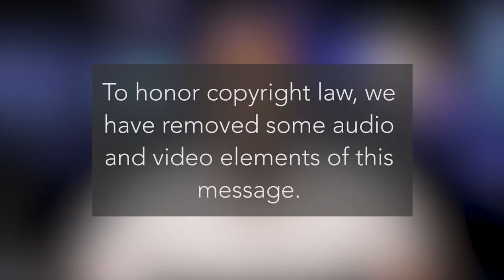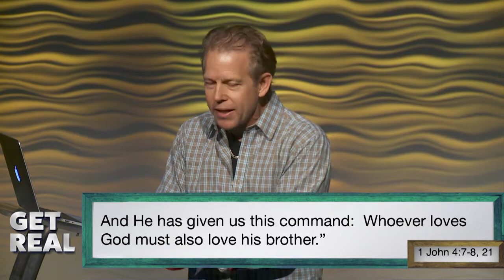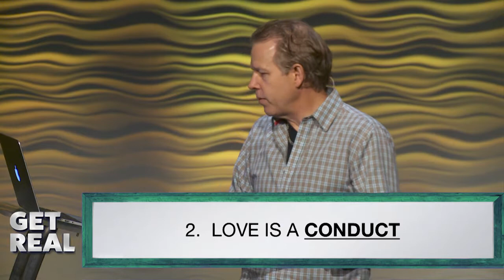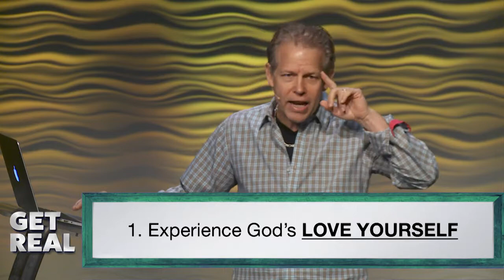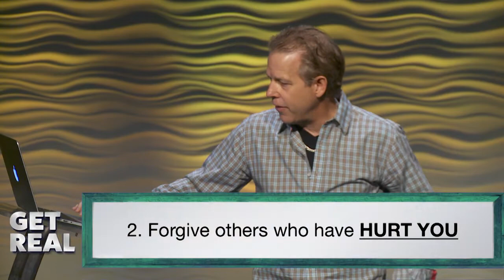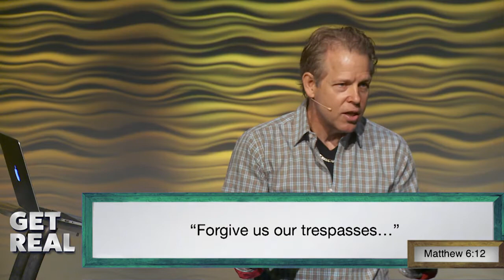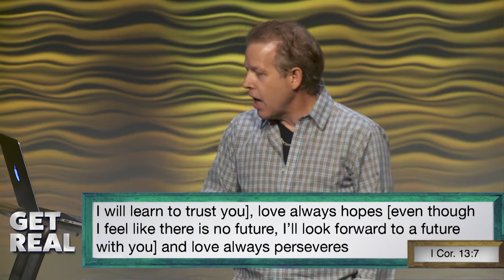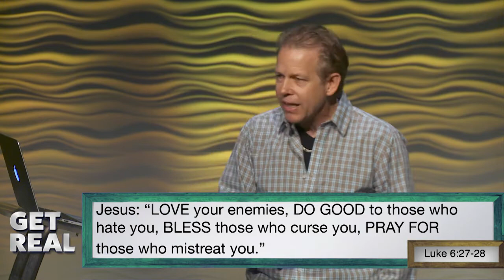Get Real: How To Love People You Don't Like | Pastor Andy Meade | 09/10/2017